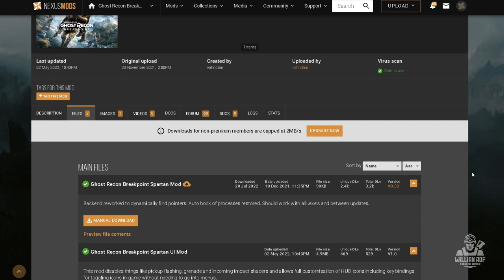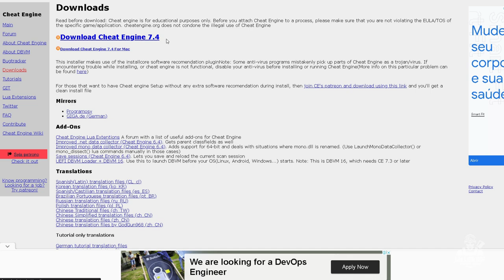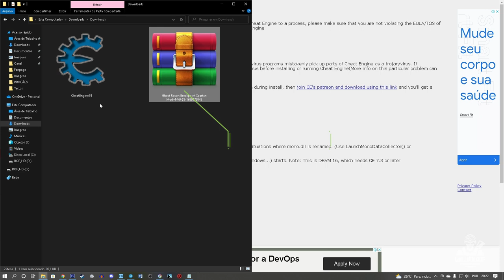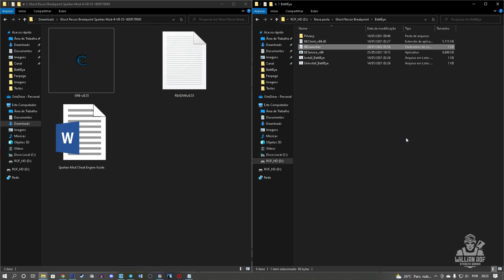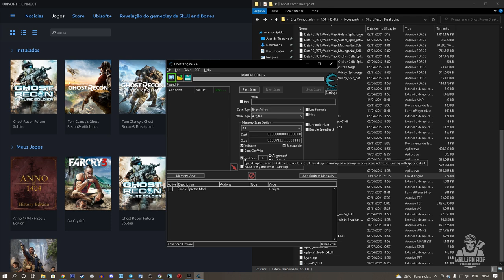SPARTAN MOD: COMO BAIXAR E INSTALAR RÁPIDO E FÁCIL - Ghost Recon Breakpoint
Então senhores, primeiramente o que é o spartan mod. Pra você que não tem acompanhado as notícias de ghost recon breakpoint, em novembro de 2021 um membro da comunidade chamado VAHNDAAR, publicou um um grande mod pra ghost recon breakpoint que mudava alguns detalhes bem importante no game pra tornar ele mais realista, mais desafiador e tal. Esse mod é pra quem busca esse tipo de jogatina: mais tática e mais desafiante. Quem achou o breakpoint fácil em relação ao wildlands, por exemplo, vai gostar com certeza.

Desde que o breakpoint foi lançado, a comunidade sempre reclamou de algumas coisas bem específicas como o TTK por exemplo. As mecânicas de sobrevivência quase não fazem diferença nesse jogo e iss também foi muito criticado, entre outras coisas. Foi com base em algumas dessas reclamações que esse guerreiro criou esse mod. Vamo dar uma conferida nele.

SEJA MEMBRO!

Facebook Page: willian rof stealth gamer

PLATAFORMAS ONDE JOGO:

PS4
PC